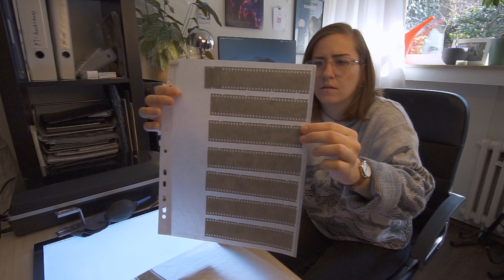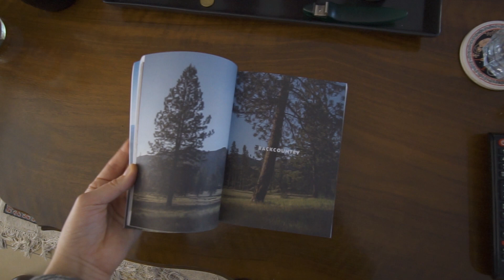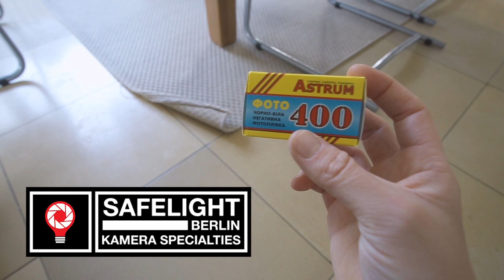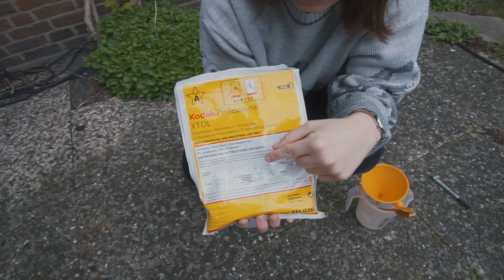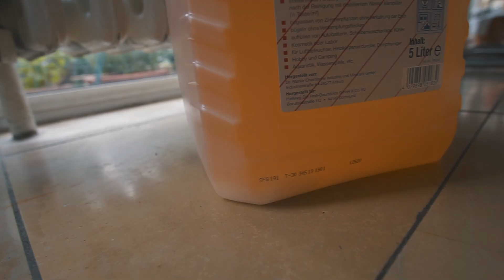VLOGDOWN - EP1 | scanning, film inventory & mixing chemicals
This is the first episode of VLOGDOWN, a new format on the channel introducing vlogs related to (analog) photography during lockdown.

Video recorded on my Sony a7II.

Music (non-profit use):
"Serenity" - Prod. Riddiman
"Moon" - midsummer
"I Need You" - Kiyoto